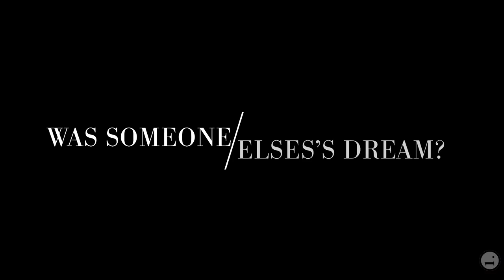2/1(Two/One) - Official Movie Trailer (2020)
Kaden (Boyd Holbrook) is a world-class ski jumper in Whistler, Canada, unexpectedly presented with the chance of reconnecting with his teenage sweetheart. Khai (Song Yang) is a corporate executive in Shanghai, China, faced with the fact that the girl he fantasizes about on the internet has just started working in his office. The two men go about their lives, without knowing that they are connected. When one is awake, the other is asleep. They dream each other. They are, in some strange way, the same person. They should never meet, but they are destined to do so.
Director: Juan Cabral
Writer: Juan Cabral
Stars: Boyd Holbrook, Beau Bridges, Anna Van Hooft
Release Date: Expected In 2020
Two/One#Drama#Sports